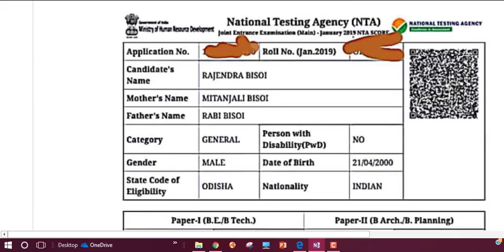CGP-Charag Guidance Program |Jee Mains 2019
Jee Mains# 2019# College#Percentile#Marks#college#jee majns#NITs#IIITs#

Link For Part TEST -
Download Telegram & Join Grp
@RACEIIT/NEET

👉 Assignment Questions
👉 Daily Updates
👉DPPs Photo
👉Live Chat & Guidance

RACEIIT/NEET:
Click on Below Link & Like page For regular Up dates
Paper Pdf
Questions
Tips & Strategy

For Pdf  downloadTelegram-RACEIIT/NEET
Message at -@kkkcharag

CrashCourse :-
DAILY PRACTICE PROBLEMS